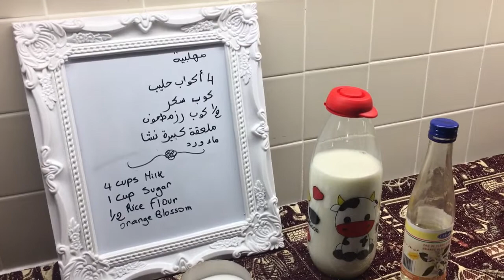تحضير مهلبية سهلة و مغذية لعائلتك/rice pudding اجواء العواصف في كندا🥶😱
حضري مهلبية الأرز اللذيذة في دقائق